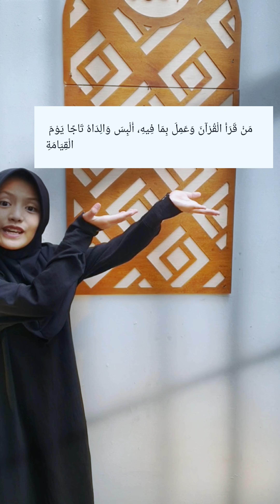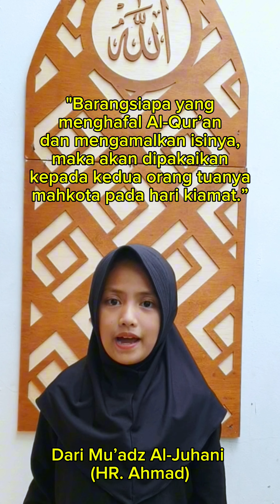HADITS KEUTAMAAN MENGHAFAL DAN MENGAMALKAN ISI AL-QURAN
Diriwayatkan oleh Muadz Al-Juhani radhi allahu ‘anhu, Rasulullah bersabda:

 مَنْ قَرَأَ الْقُرْآنَ وَعَمِلَ بِمَا فِيهِ، أُلْبِسَ وَالِدَاهُ تَاجًا يَوْمَ
الْقِيَامَةِ

Man Qoro-al Qur’aana Wa ’Amila Bimaa Fiihi Ulbisaa Waalidaahu Taajan Yaumal Qiyaamah

"Barangsiapa yang menghafal Al-Qur’an dan mengamalkan isinya, maka akan dipakaikan kepada kedua orang tuanya mahkota pada hari kiamat.”